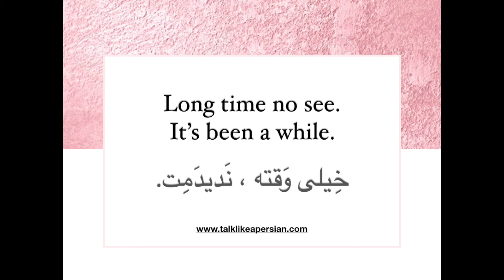Learn Farsi/Persian and English- Greeting expressions- Long time , no see.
Talk Like A Persian- Learn Persian with Movies
Start speaking Persian in minutes with Persian Movies through our free online courses on Youtube.
Talk Like A Persian  offers you the fastest, easiest and the most fun way to learn Persian Alphabet, Conversation and Common Expressions with movies and video lessons.